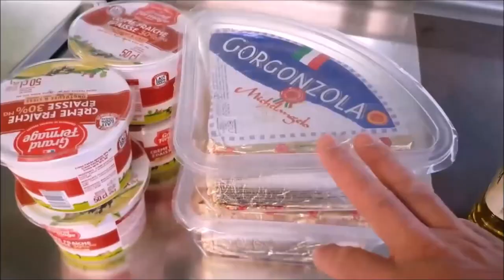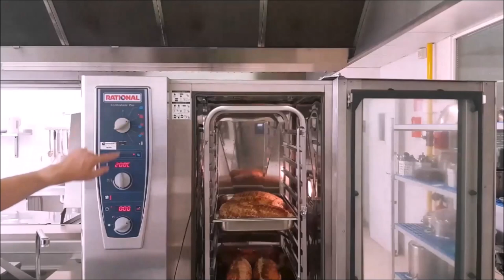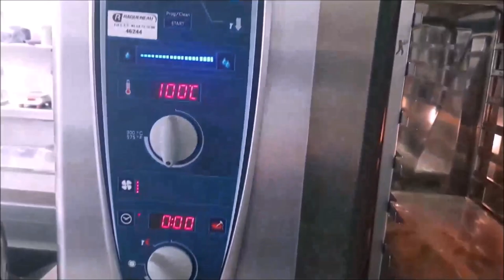rôti de veau sauce gorgonzola pour cuisine collective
rôti de veau sauce gorgonzola pour 100 convives :

12 kg de rôti de veau
2-2,5 kg de gorgonzola
2L de crème
poivre
une pointe de maïzena

facultatif

jus de cuisson
fond de veau
piment d'Espelette

faire exactement comme dans la vidéo. attention il existe des variantes sur la cuisson du rôti comme la cuisson mixte, basse température etc. à vous de trouver votre meilleure résultat

pour 4 personne ,:

un rôti de 1,2 kg max

200gr de gorgonzola
10 cl de crème épaisse ou liquide
poivre

facultatif

jus de cuisson
fond de veau
piment d'Espelette
maïzena si tu as pas le temps

faire revenir le rôti une fois bien marqué le cuire en cocote au four à 200°. le mieux est de mettre une sonde au cœur du rôti. donner un temps de cuisson dépend de beaucoup de paramètre taille épaisseur etc.

on peut y mettre une pointe de vin blanc au fond de la cocotte

faire fondre le gorgonzola et y ajouter la crème et tous les ingrédients. laisser réduire à feu doux sans ébullition jusqu'à obtenir l'aspect d'une sauce assez épaisse. si vous avez pas beaucoup de temps, ajouter un pointe très très légère de maïzena.

ajouter le jus du rôti servir chaud